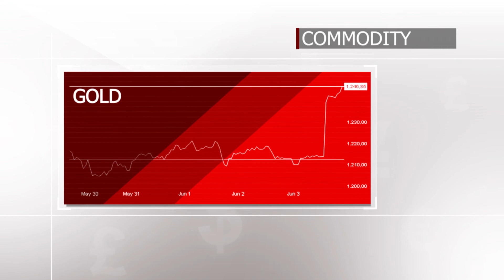Market dynamics: Donald Tump’s diagnosis changes market sentiment